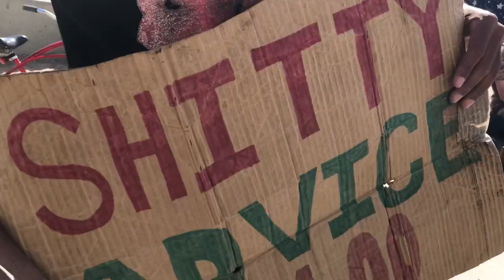SHITTY ADVICE ON VENICE BEACH ‘WHEN LIFE GOES DOWNHILL AT LEAST YOU DONT HAVE TO PUSH’ ANTINATALISM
We are somebody else forethought

Suicide discussion
Nihilism